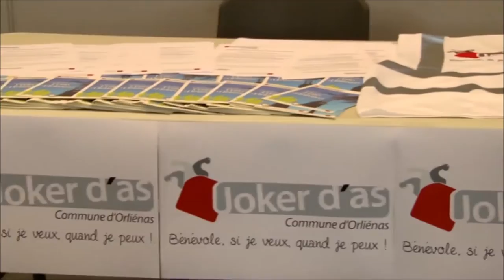Orliénas - Opération Joker d'As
La commune d'Orliénas a été récompensée lors des trophées des Maires du Rhône, pour son opération "Joker d'As: Bénévole si jeveux, quand je peux".